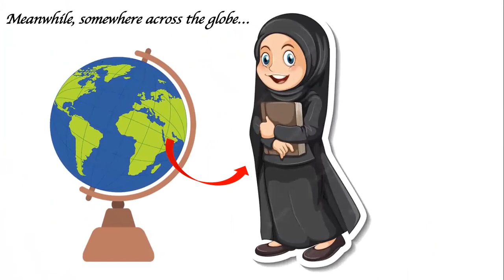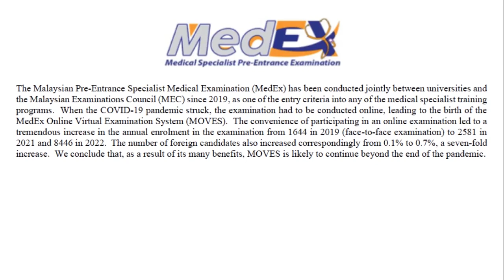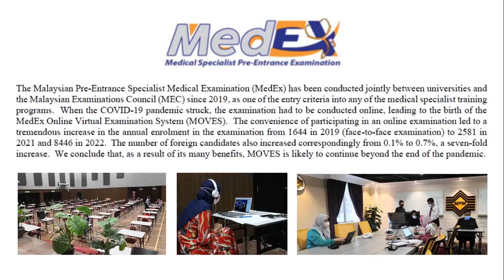kNOVASI 2023 | PI-84: MedEx MOVES in Response to the COVID-19 Pandemic